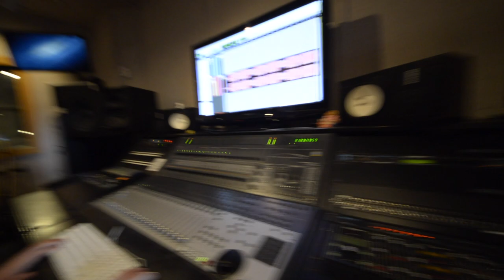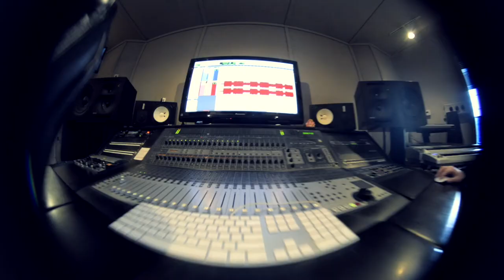Behind the Scenes: Music Video Shoot with a McLaren MP4-12C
Behind the Scene look of a  Music Video Shoot with Ish Akanour and a McLaren MP4-12C I sourced